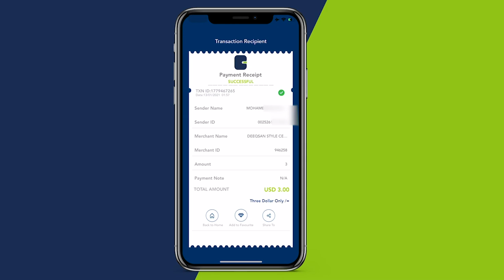Dr Khadar “dhaqaatiirta iyo Ganacsatada daawada ibiya ayaa ka qayb qaata xanuunada dhimirka ku dhaca